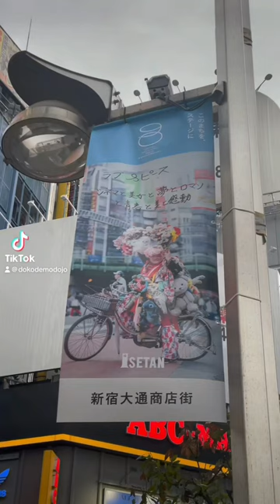背中合わせは❣️吉住健一 新宿区長❣️ 新宿タイガー🐯今日もはためく❣️このまちをステージに